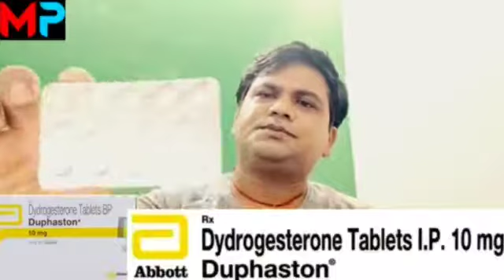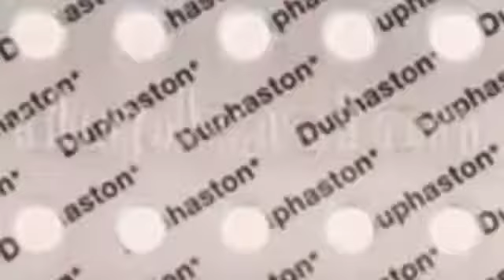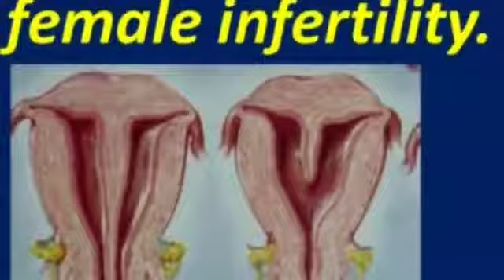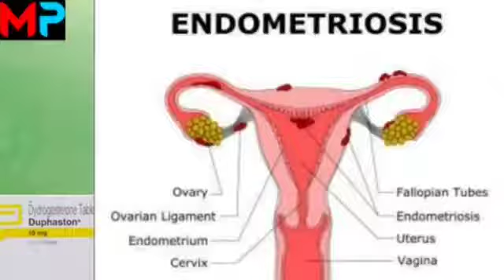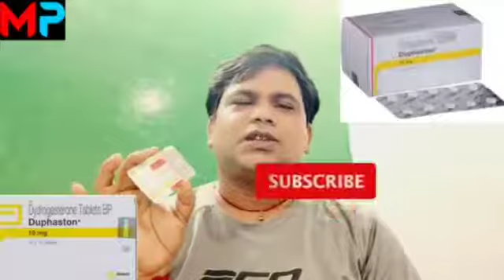Duphaston Tablet # Dydrogesterone Tablet uses and benefits# mitu pharmacy review in odia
ନମସ୍କାର ବନ୍ଧୁମାନେ ।
ମୁଁ ମିଟୁ ସ୍ଵାଗତ କରୁଛି ମୋ ଚାନେଲ କୁ ।

ଆଜି ଆପଣ ମାନଙ୍କ ପାଇଁ ନେଇ ଆସିଛି  DUPHASTON TABLET

ଏହା  FEMALES ମାନଙ୍କ ପାଇଁ କେତେ ଉପୋଜୋଗୀ ଏହି ଭିଡିଓ ଦେଖିଲେ ଜାଣି ପାରିବେ ।

ଏହାକୁ କାହିଁକି ଏବଂ କେମିତି ବ୍ଯବହାର କରିବା ଆଜି ସେ ବିଷୟରେ ଆଲୋଚନା କରିବା

ଭିଡିଓ କୁ ଶେଷ ପର୍ଯ୍ୟନ୍ତ ଦେଖନ୍ତୁ ।

କିଛି ବି ମନରେ ପ୍ରଶ୍ନ ଆସୁଥିଲେ ମୋତେ ପଚାରି ପାରିବେ

DUPHASTON TABLET